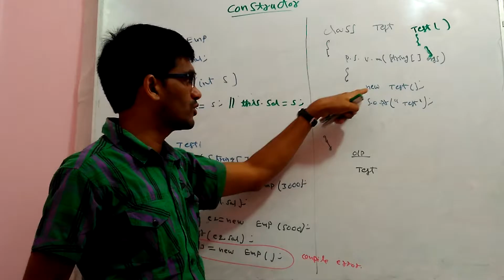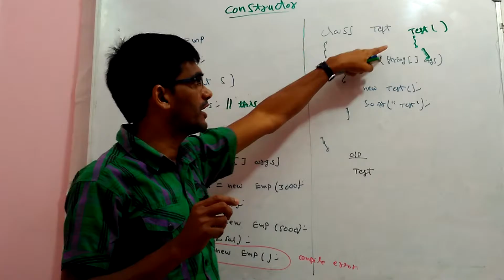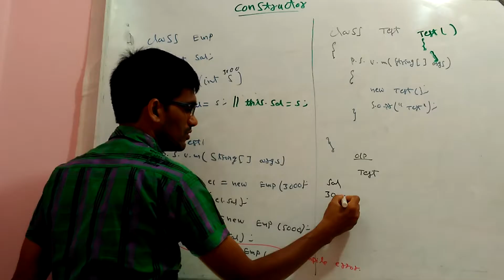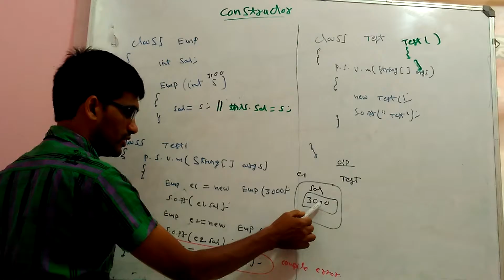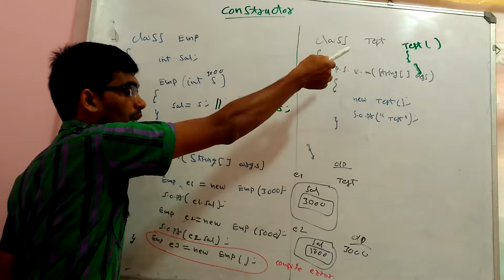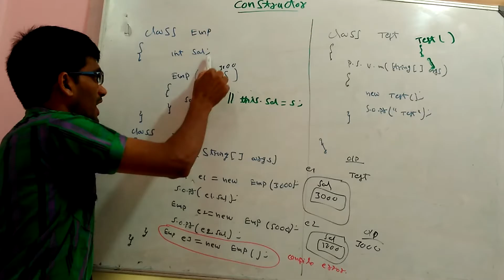What is Java Constructor Class2